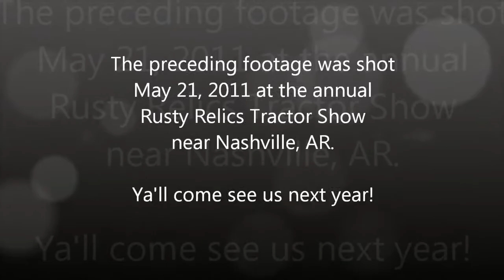Rusty Relics Tractor Show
May 21, 2011 antique tractor show Nashville, AR